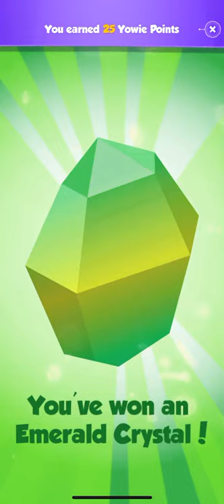S5 - 9 Leopard Shark YowieScope clip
Clip of the 5 - 9 Leopard Shark on the YowieScope app for my